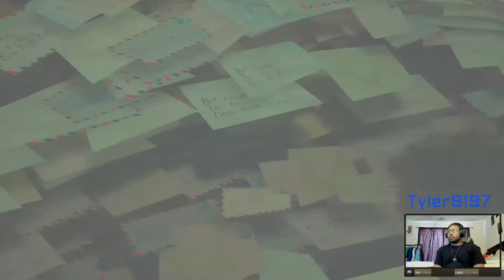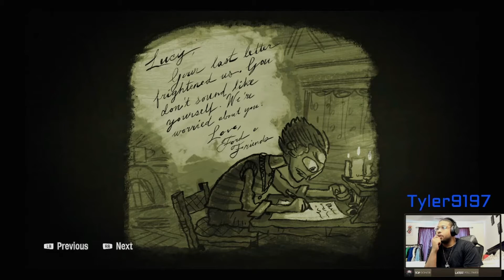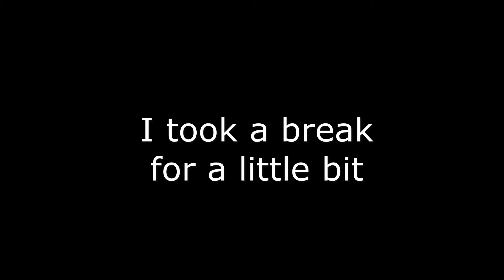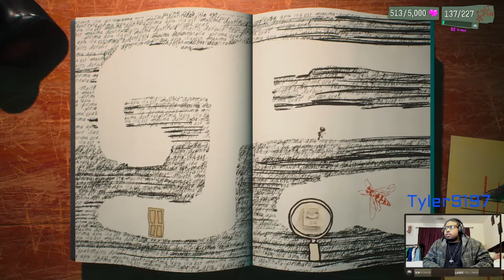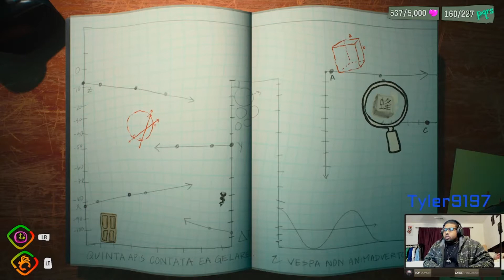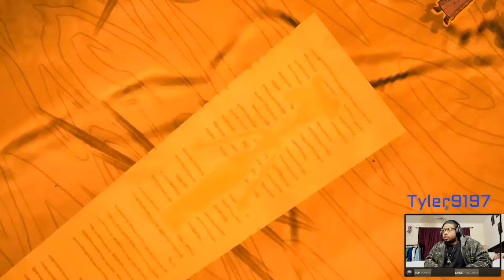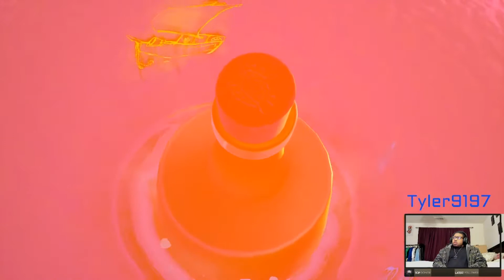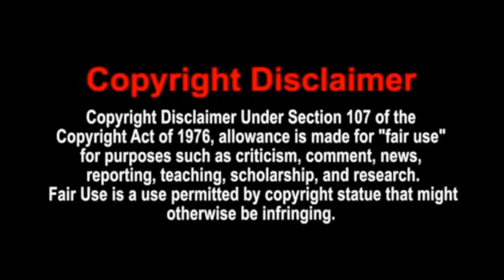Psychonauts 2: Raz Story Continues Pt 8 Finale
This video is a part 8 & finale walkthrough video of me playing Psychonauts 2

I can do all things through Christ which strengthened me- Philippians 4:13